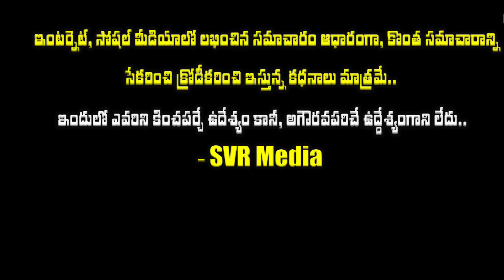💥🔥త్యాగరాజు కుటుంబనేపథ్యం..తెలంగాణ 'తొలి సూపర్ స్టార్' విలన్ రేకుల షెడ్ నుండి స్టార్ విలన్ గా..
💥🔥త్యాగరాజు గారి కుటుంబనేపథ్యం..తెలంగాణ తొలి సూపర్ స్టార్ విలన్ రేకుల షెడ్ నుండి స్టార్ విలన్ గా..500సినిమాల్లో నటించిన |Actor Thyagaraju Family Details| thyagaraju @SVRMediaMR